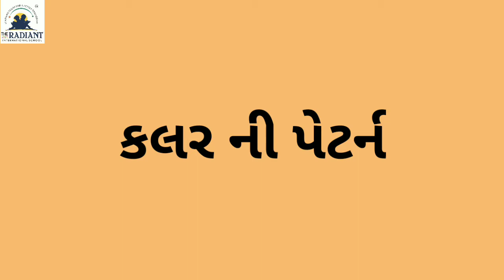GUJ MED STD 1 SUB MATHS UNIT 10 COLOUR PATERN 720p